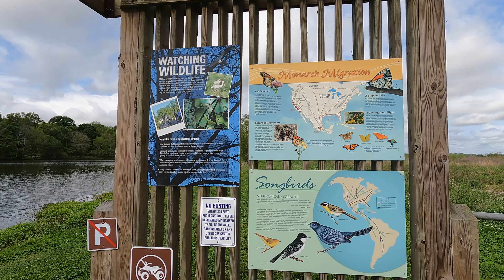BEST WAY TO CATCH GIANT PANFISH IN SPRING TIME! (EASIEST WAY)